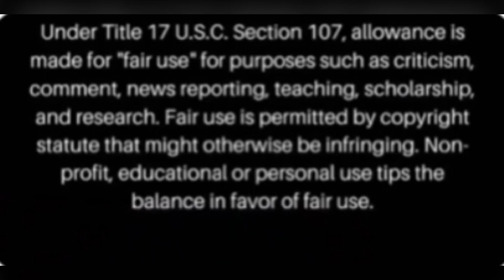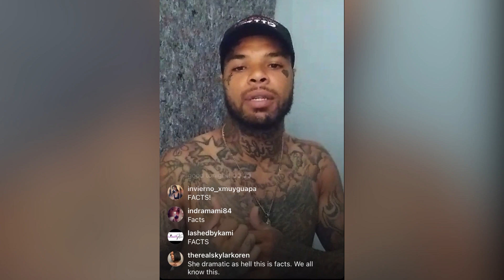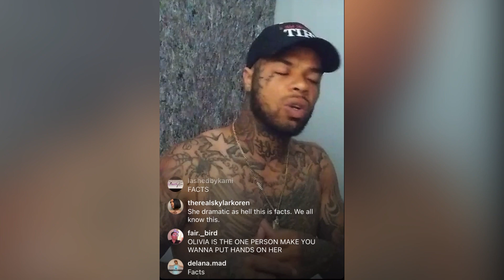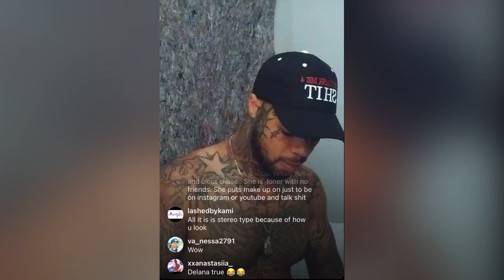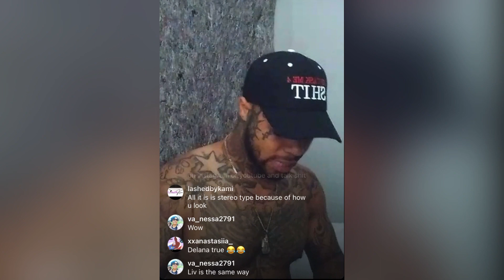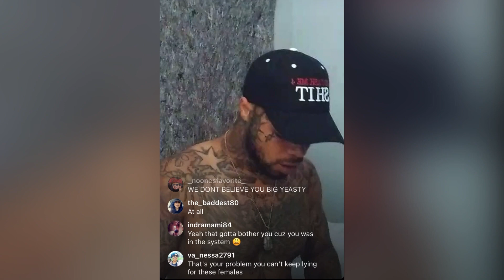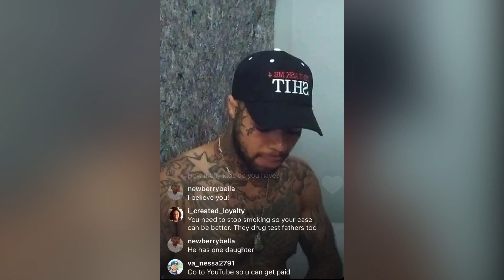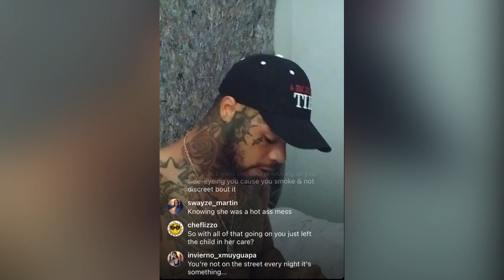Zolo Bandz Late Night IG Live Pt. 2